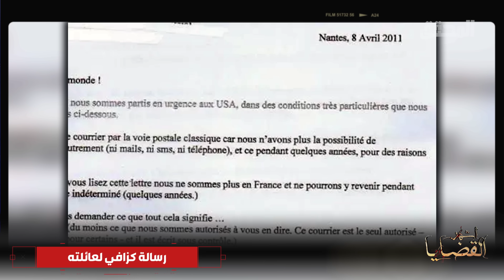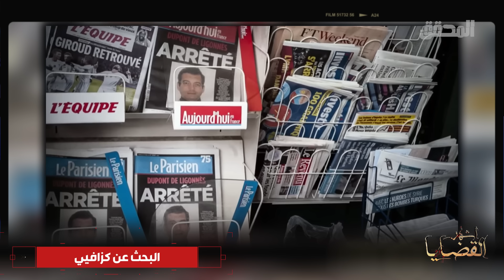! Xavier dupont liognnes المحقق - اشهر القضايا العالمية - الجزء2 - الرّجل اللغز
إختفت عائلة كزافي بعد أن وصلت رسالة منه و من زوجته لعائلتهما يعلم فيها كزافي العائلتين أنه جاسوس تم ترحيله مع عائلته للولايات المتحدة الأمريكية لكن الغريب أن التحقيق كشف جريمة أغرب من الخيال راح ضحيتها أفراد عائلة كزافي جميعا في مدينة "نانت" بفرنسا سنة 2011 ...جريمة لليوم مازال التحقيق فيها و البحث عن المجرم متواصل